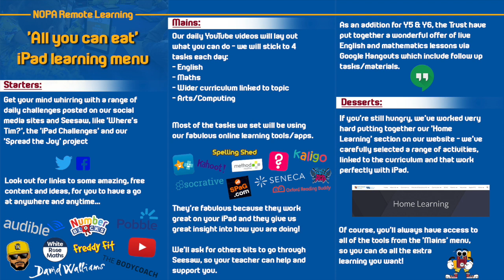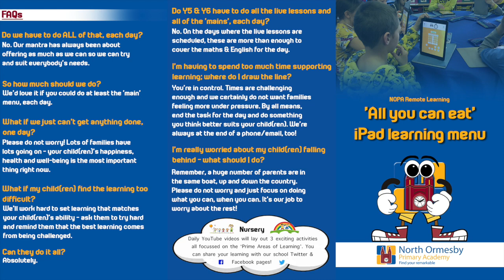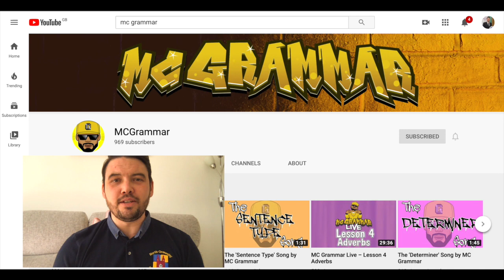Mr Nicholson's update - 19/04/20